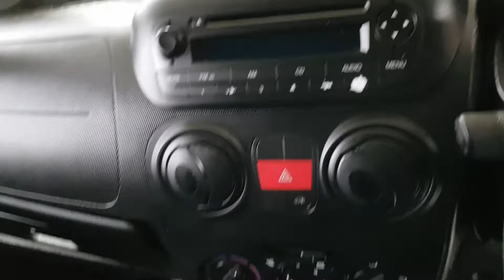John Kelly Opel Waterford- 2016 Fiat Fiorino CARGO VAN 1.3 MJII E5 7